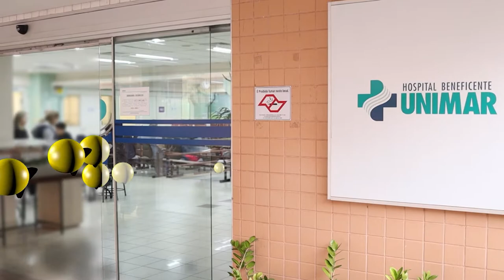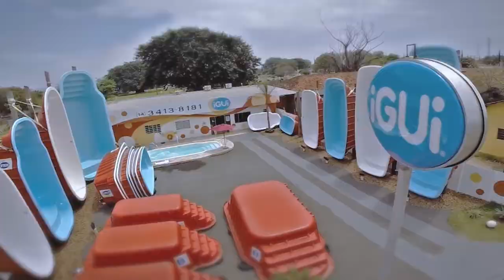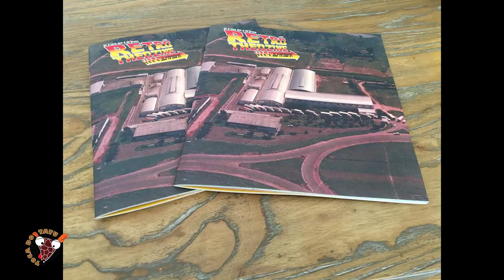Toca do Tatu - Churrasqueadas Picanha